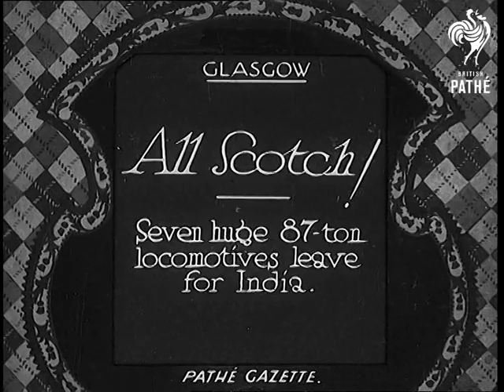All Scotch! (1933)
Full title reads: "Glasgow. All Scotch! Seven 87 ton locomotives leave for India."

Glasgow, Scotland.

Shots of group of large railway steam locomotives in yard. A large crane lifts one of the steam engines up and places it on a ship.
 FILM ID:701.07